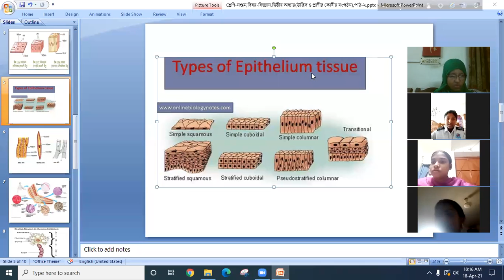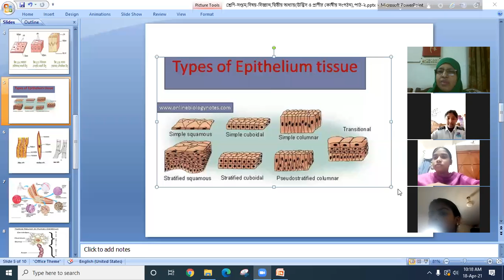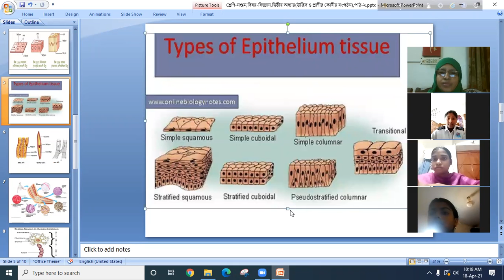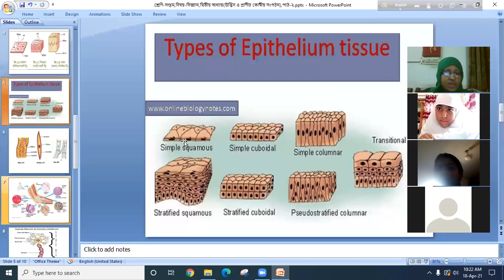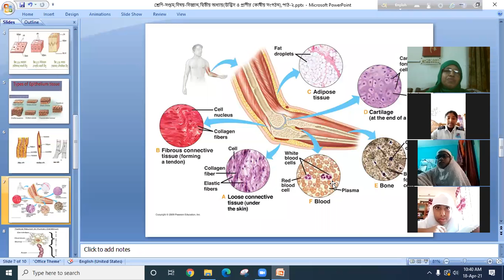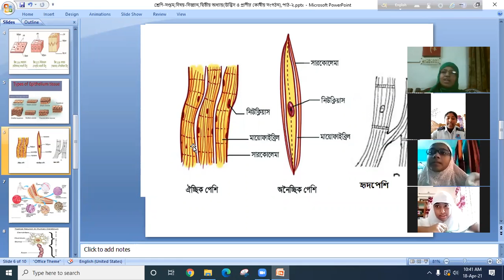Class- 7C,Sub- Science,Ch- 2,Part- 3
Khadiza Akter Senior Teacher Of RPLSC